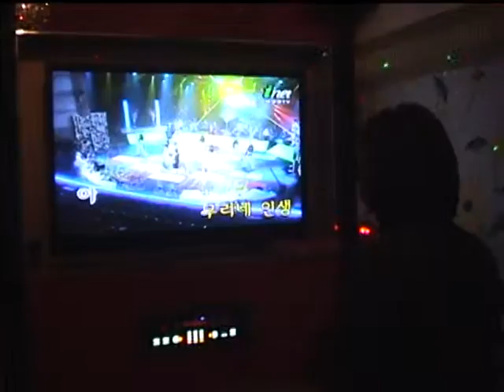부초 같은 인생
노래방에서.